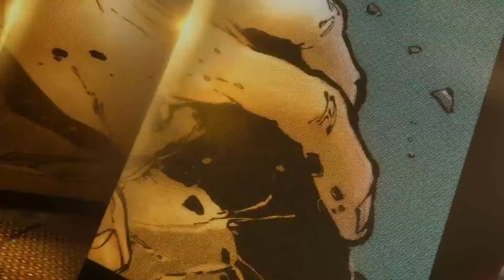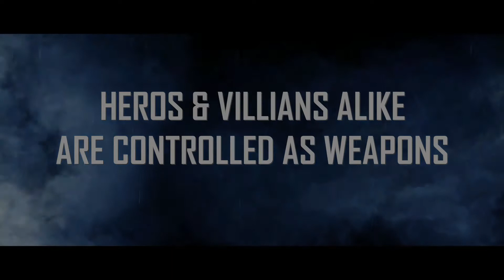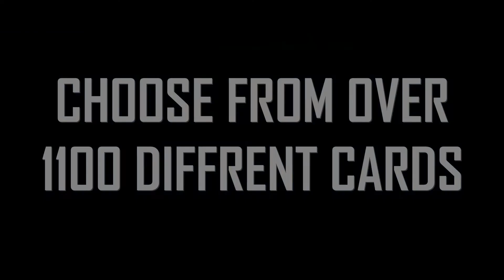Oblivion Of Apocalypse Trailer